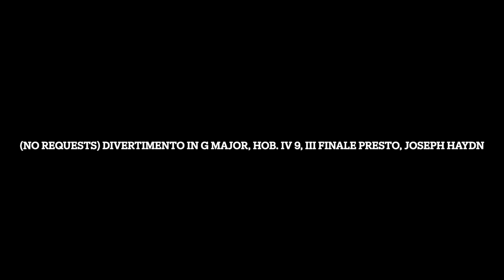Divertimento In G Major, Hob. IV 9, III Finale Presto, Joseph Haydn